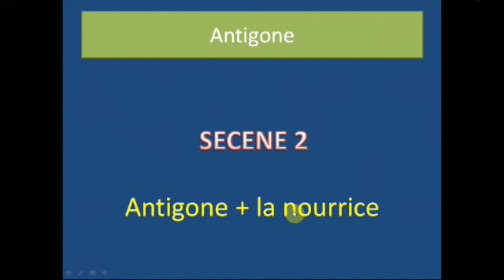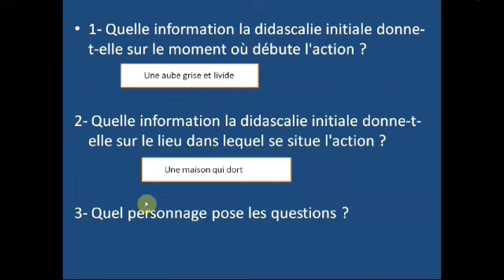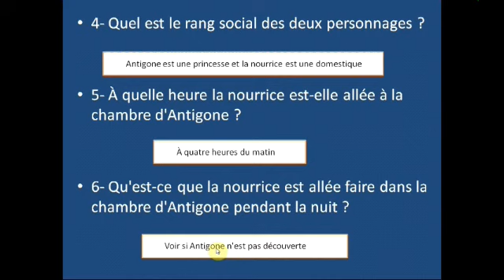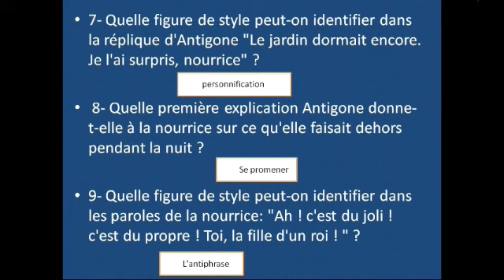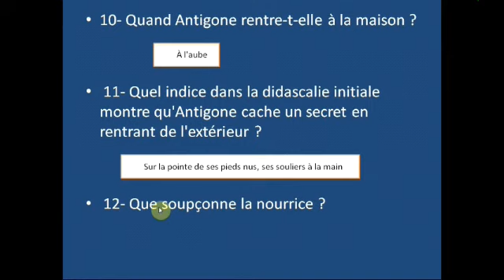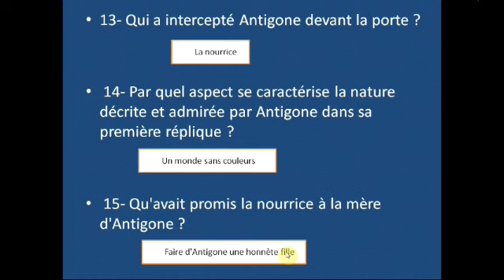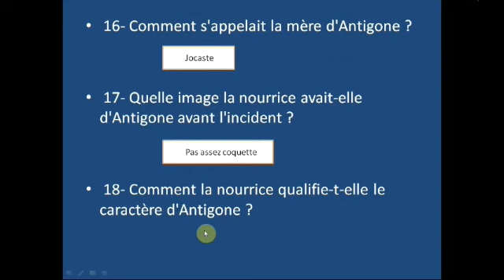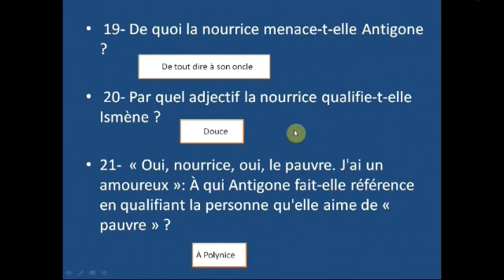هادو أسئلة وأجوبة ديال scène 2_المشهد الثاني من رواية Antigone _الأولى بكالوريا 2022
Antigone :scène 2